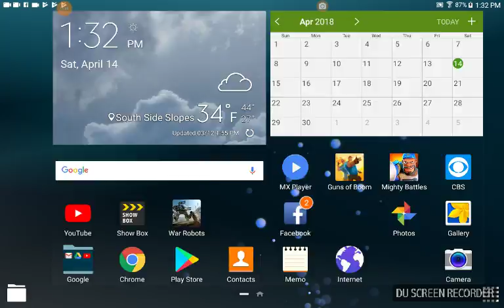My first video